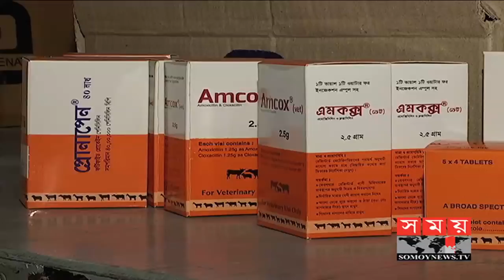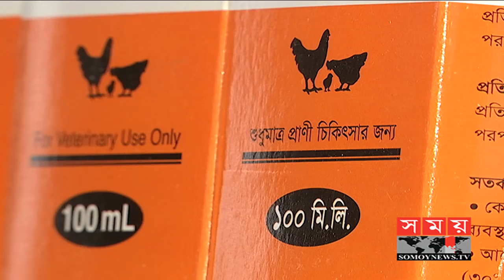নীতিমালার অভাবে ভোগান্তিতে গবাদি পশুর ওষুধ উৎপাদনকারীরা | Veterinary Industry in BD | Somoy TV